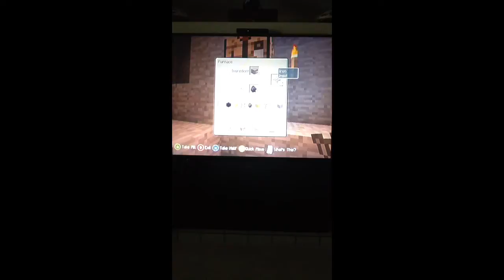Battle dome Part 1